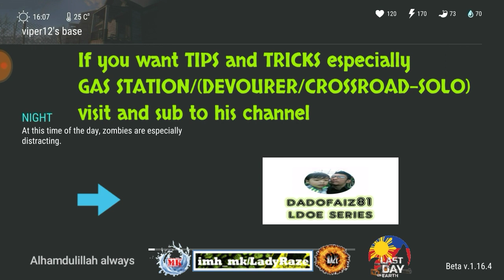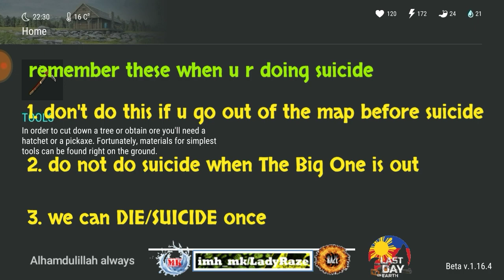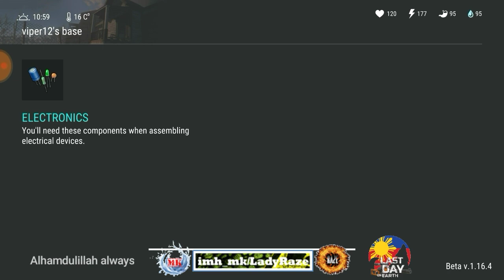"Viper12" base raided w/ small box to block | if you can't bring all, craft it- Last Day On Earth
GUNS/LOTS OF IRON BARS/LOTS OF LEATHER/LOTS OF PLANKS (CRAFTING MACHETES) 😊..

MUSIC TITLE:
1. Prism (ncs)